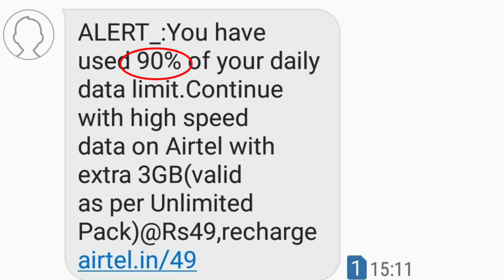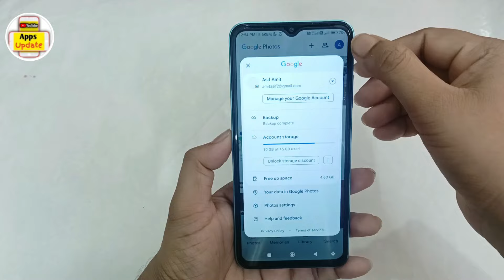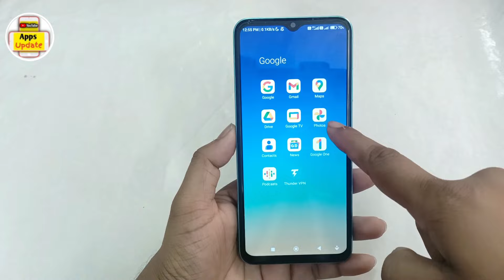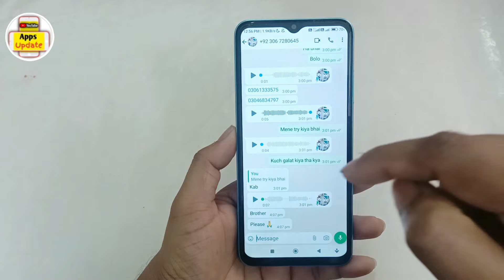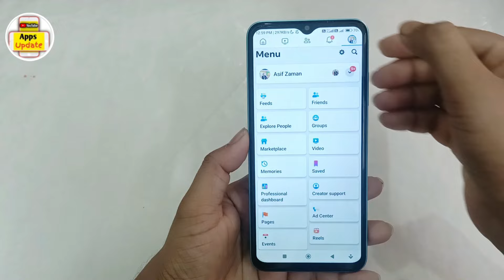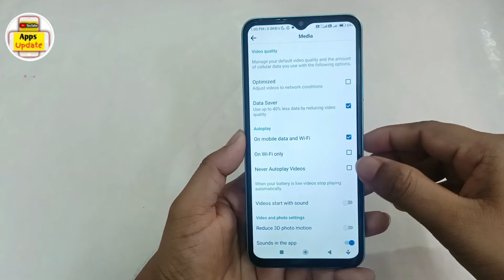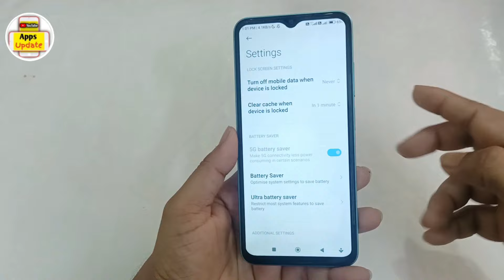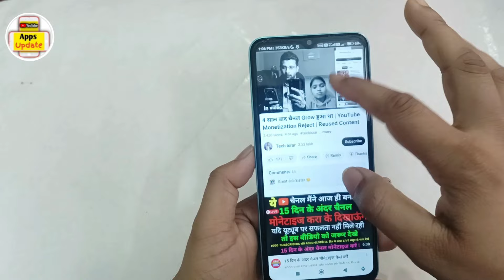Net data jaldi khatam ho jata hai to kya kare 2024 | Jio Data Mb Jaldi Khatm Ho Jata Hai To Kya Kare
Hello Dosto,
aaj mein is video par bataunga Net data jaldi khatam ho jata hai to kya kare 2024 | Jio Data Mb Jaldi Khatm Ho Jata Hai To Kya Kare. dosto agar apko ye video pasand aye to ek like jarur karna.
Queries solved -

1) 1gb net pura din chalega
2) internet jaldi khatam na ho
3) net data jaldi khtam na ho
4) internet jaldi khatam ho jata hai
5) mb data jaldi khatam ho jata hai kya kare
6) data save kaise kare
7) net kam kharch kaise kare
8) internet data kam kharch ho
9) how to save mobile data
10) data kam kaise kare
11) mb data kam kharch ho
12) internet bahut jaldi khatam ho jata hai kya kare
13) Net jaldi khatam ho jata hai to kya kare
14) 1gb data pura din kaise chalaye
15) data jaldi khatam ho jata hai kya kare
16) net jaldi khatam ho jata hai to kya kare
17) mobile data jaldi khatam ho jata hai
18) data bahut jaldi khatam ho jata hai
19) net bahut jaldi khatam ho jata hai
20) mobile ka data jaldi khatam ho jata hai
21) mb jaldi khatam ho jata hai
22) data jaldi khatam ho jata hai kya kare jio
23) mobile me data jaldi khatam ho jata hai
24) mb jaldi khatam ho jata hai to kya karen
25) mb bahut jaldi khatam ho jata hai
26) net jyada use hota hai to kya karen
27) mobile me data jaldi khatam ho jata hai kya kare
28) mb data jaldi khatam ho jata hai kya kare
29) data jaldi khatam ho jata hai kya kare
30) mobile data jaldi khatam ho jata hai

internet saving trick
1gb net pura din chalega
internet tips and tricks
internet jaldi khatam na ho
net data jaldi khtam na ho
net kam kharch kaise kare
internet data kam kharch ho
how to save mobile data
data kam kaise kare
mb data kam kharch ho
internet bahut jaldi khatam ho jata hai kya kare
1gb data pura din kaise chalaye